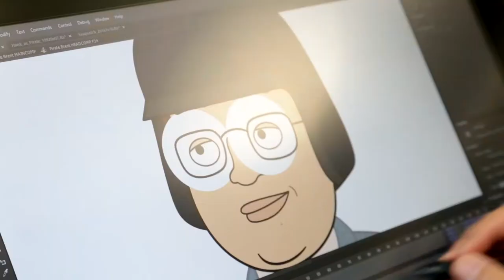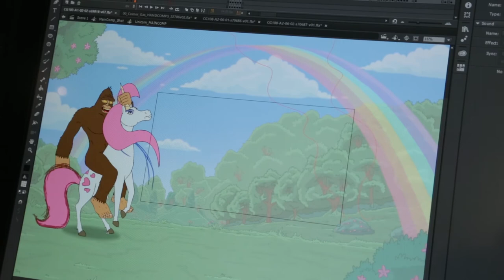Behind the Scenes of Corner Gas Animated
Take a tour with creator/writer Brent Butt and the show's animators to see how Corner Gas Animated comes to [animated] life!